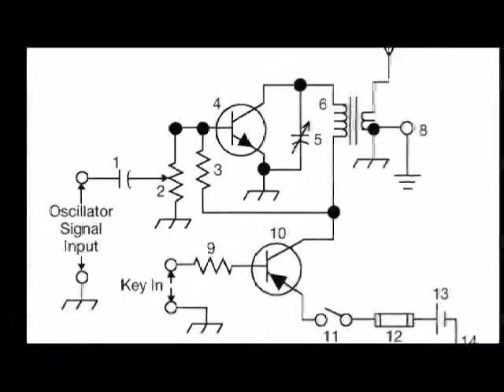Tom's Radio Room Show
This is my first show.  I am just learning so please send me comments.  This shows will be about amateur radio and scanner radios.  Note this show may show up out of order as I edited and removed some of the lead-in video.